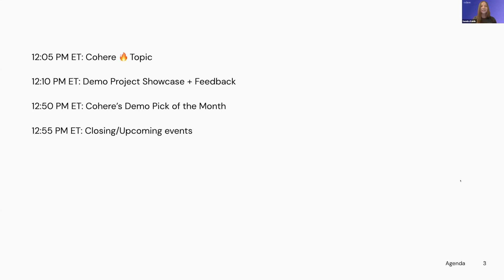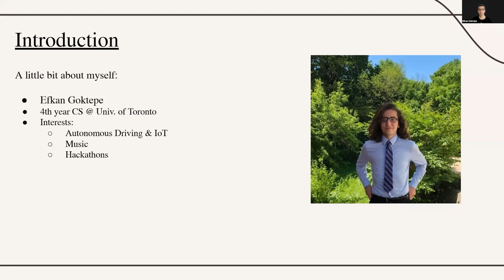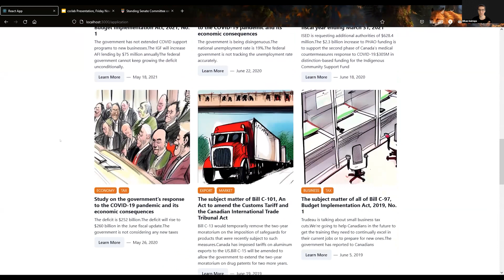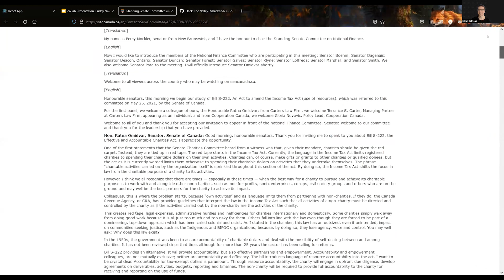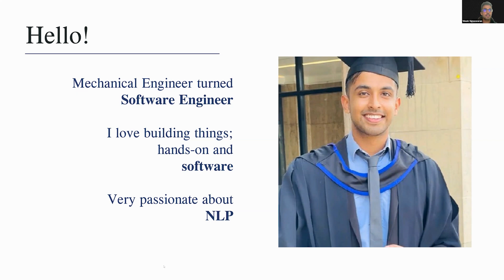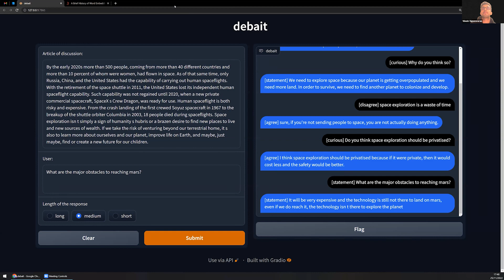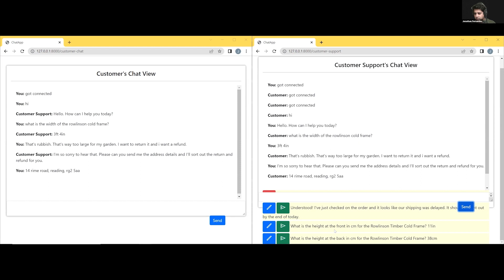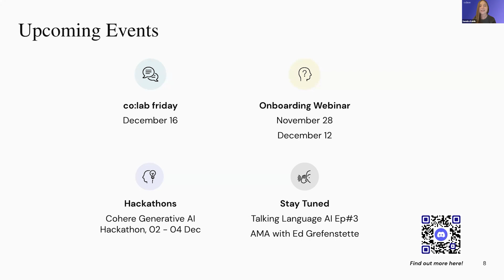Cohere API Community Demos | November 2022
Happening on the last Friday of every month, co:lab fridays features a lineup of demos from our amazing makers worldwide. Here’s a recap of what went down at our Community Demo event.

If you have a Cohere-powered demo you’d like to share at co:lab fridays, sign up